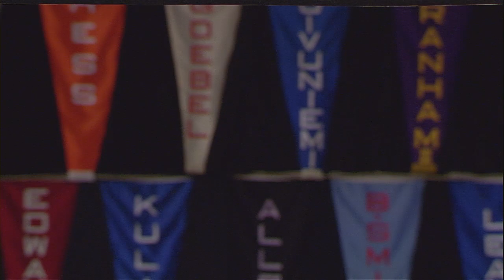2015 Roth/Holman PBA Doubles Championship Finals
The 2015 Roth/Holman PBA Doubles Championship, originally aired March 1, 2015, features Norm Duke & Wes Malott, Tom Daugherty & Dino Castillo, Bill O'Neill & Jason Belmonte, Shawn Maldonado & D.J. Archer and Osku Palermaa & Dom Barrett.

From Woodland Bowl in Indianapolis, Indiana.